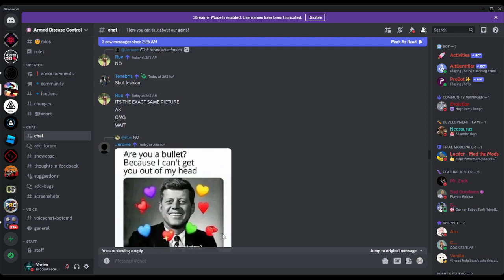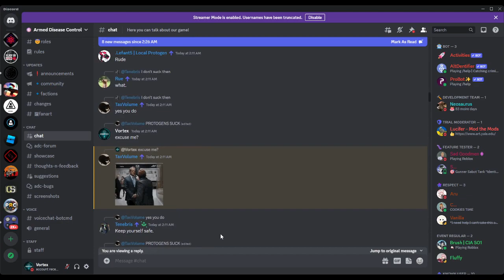Pure hell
Badass Links.